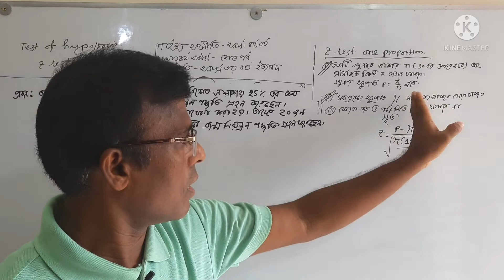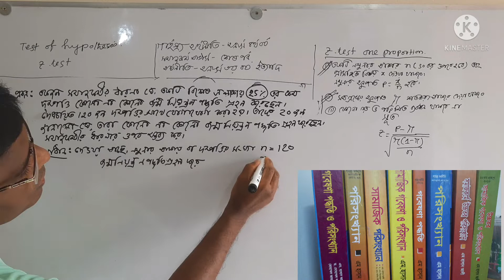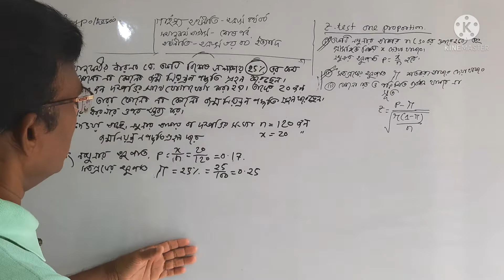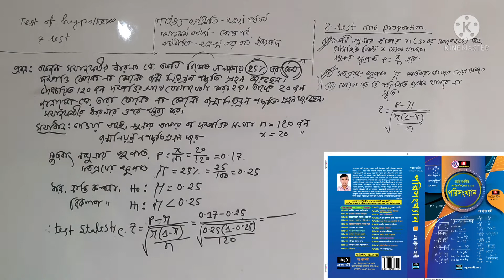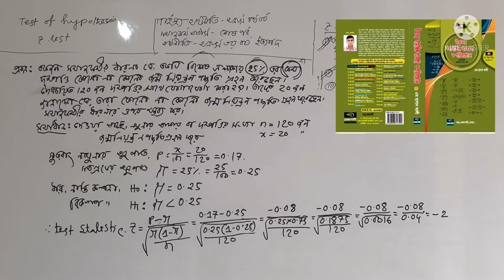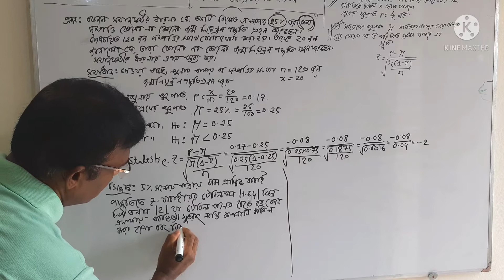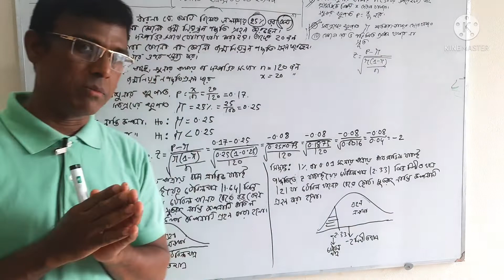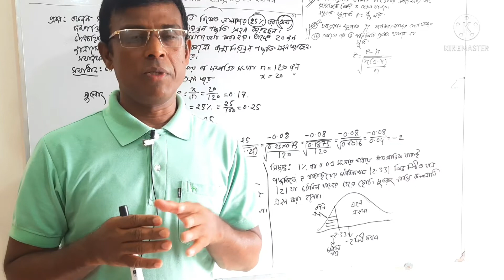06 Z-Test, One Proportion, Left one tailed test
Test of Hypothesis পরিসংখ্যানের একটি গুরুত্বপূর্ণ অধ্যায়। এই অধ্যায় Z-Test, T-test, Chi- square test এবং f-test অধিকাংশ সিলেবাসের অন্তর্ভুক্ত থাকে। টেস্ট অফ হাইপোথিসিস এর সকল অংক বুঝতে মৌলিক ধারণার ভিডিওগুলো সম্পর্কে ধারণা নেয়া আবশ্যক

Z-Test বা পরিমিত যাচাই

জেট টেস্টে চার ধরনের অংক হয়ে থাকে। একটি নমুনা ও একটি গড় এর ক্ষেত্রে ( one large sample test) ; দুটি নমুনা এবং দুইটি গড়ের ক্ষেত্রে (Two  large sample test); একটি অনুপাত ( one proportion test ) ও দুটি অনুপাত ( Two proportion test) এর ক্ষেত্রে Z-Test টেস্টের অঙ্কগুলো হয়ে থাকে। এছাড়া গড় ও অনুপাতে আস্তাসীমার অংক হয়ে থাকে। লেকচারটি

1. গার্হস্থ্য অর্থনীতি-অনার্স চতুর্থ বর্ষ
      পরিসংখ্যান ও গবেষণা পদ্ধতি
      Statistics & Research Methodology
2.  সমাজকর্ম-মাস্টার্স শেষপর্ব
      উচ্চতর সামাজিক গবেষণা ও পরিসংখ্যান
      Advance Social Research & Static
 3.  অর্থনীতি-অনার্স ৩য় বর্ষ
       অর্থনীতির জন্য পরিসংখ্যান
      Statistics for economics
  4. Business statistics
 5.  Social statistics
ভূগোল, মনোবিজ্ঞান এবং বিভিন্ন কোর্সের জন্য প্রযোজ্য হবে। লেকচারটি বোঝার জন্য মৌলিক ধারণার লেকচার গুলো দেখার জন্য অনুরোধ করছি। এছাড়া z-test এর One mean, Two mean, One Proportion & Two Proportion এর অংকগুলোর ভিডিও লিংক নিচে দেয়া হল।

Test Of Hypothesis মৌলিক ধারণা

গাণিতিক সমস্যাবলী
Z-Test One Mean (একটি গড় ও একটি নমুনার আকার থাকলে)

Z-Test Two Mean (দুটি নমুনার আকার এবং দুটি গড় থাকাবে)

02. Z-Test, Two Mean Test, Two Tailed Test

Z-Test One Proportion

Z-Test Two Proportion  (দুটি নমুনার আকার এবং দুটি প্রাসঙ্গিক বিষয় থাকাবে)